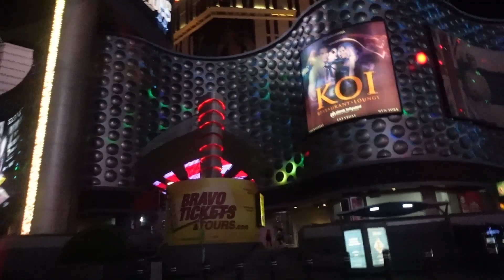Viva Las Vegas!